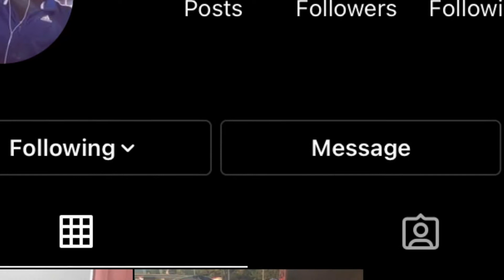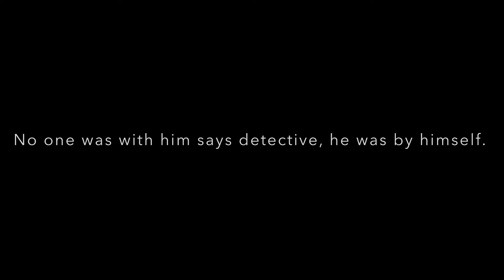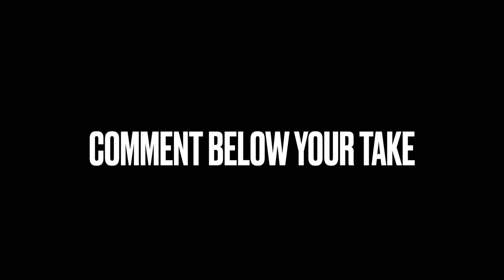Here’s what killed my son, but how did it happen?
Septa police and detectives stated my son was alone walking on the tracks where he got in contact with a live wire that electrocuted him to fall onto the tracks to his death.